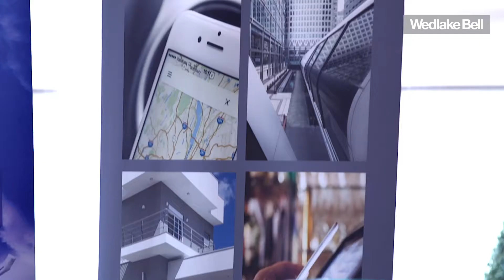Tomorrow's City Today's Challenge hosting the BCO report Launch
Tomorrow's City Today's Challenge hosting the BCO report Launch: Brexit and its Potential Impact on Office Demand